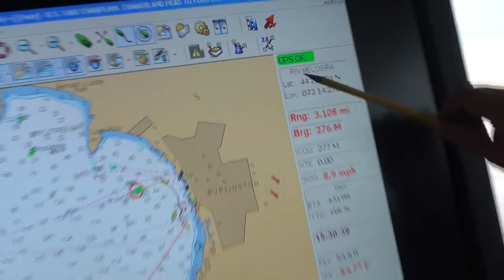Learning on the Lake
University of Vermont Rubenstein Ecosystem Science Laboratory director Jason Stockwell and his students conduct mysis shrimp research on Lake Champlain aboard the RV MELOSIRA.